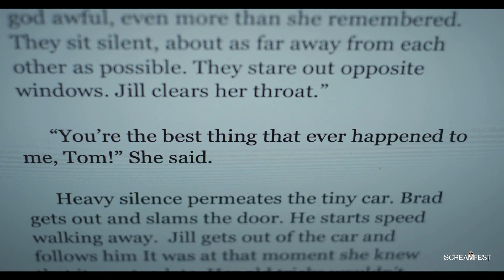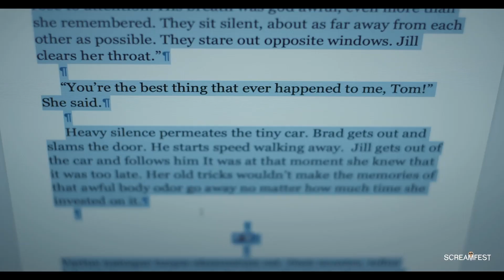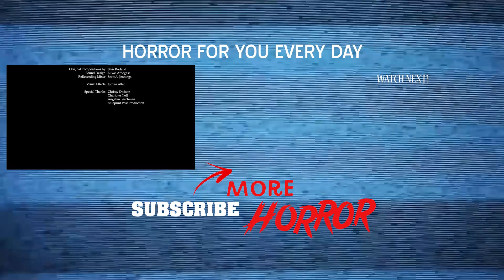Feed Your Muse | Short Horror Film | Screamfest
Feed Your Muse premiered in Screamfest 2020.  Andrew is an aspiring but broke novelist. After acquiring a sculpture purported to be the “muse” of a famous dead author, Andrew begins waking up every day filled with creative inspiration. But, at night, he starts to experience an unsettling form of sleep paralysis.

Directed by:
Brendan Beachman
Produced by:
Matt Sweeney, Brendan Beachman
Executive Producer(s):
Matt Sweeney, Jeremy Pinckert
Written by:
Matt Sweeney
Main Cast:
Andrew - Zachary Ray Sherman Nick - Scott Kuza Caroline - Jocelyn Hall Janice - Avital Ash Muse Creature - Kyleigh Hoye

About the Director(s):
Brendan is a Colorado native, but has called Los Angeles home since 2009. He is a working commercial director specializing in performance heavy, cinematic and stylized comedy, dark comedy and horror. Narrative remains his main creative passion so he shoots short films in between commercial gigs.

He's making a concerted effort to transition into film/TV so he is currently pitching several feature screenplays that he also plans on directing. "THE LOOKOUT", his most recent screenplay, is a tense and contained horror thriller taking place In the shadow of a looming nuclear threat. A disenfranchised young woman attempts to escape modern society by taking a job at a remote fire lookout tower. In her newfound solitude, chilling events force her to question her own sanity and reality itself.

Brendan currently lives in Santa Monica with his newborn son (and future horror fan), wife and dog. When he's not directing, he can be found beating the drums or scrambling around the mountains and deserts of California.